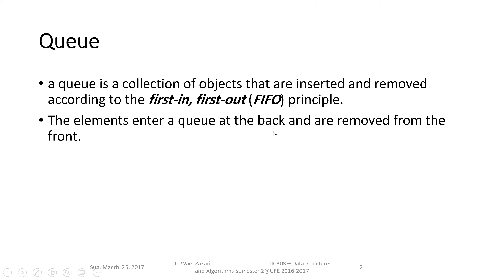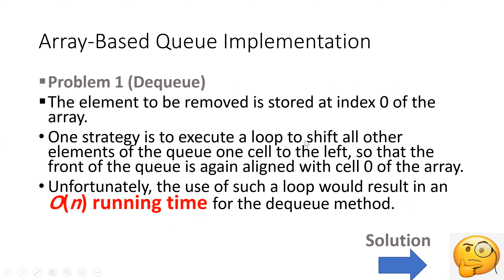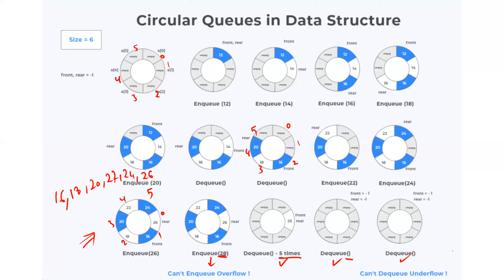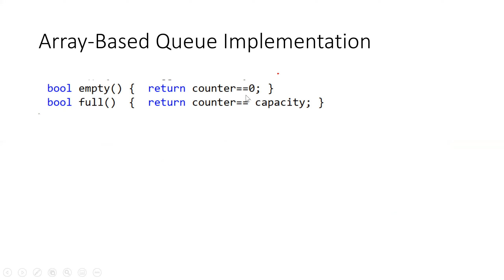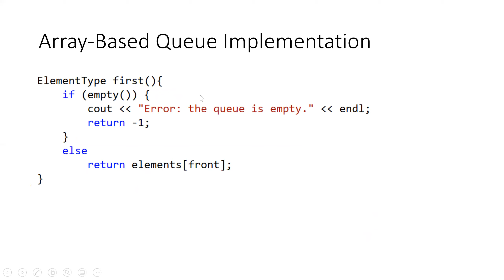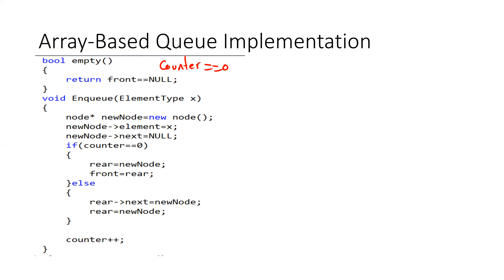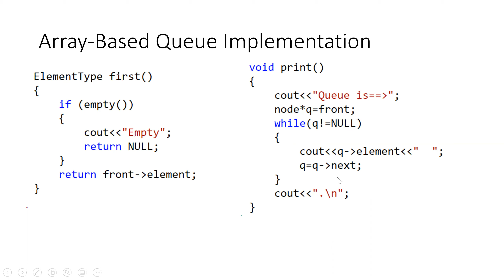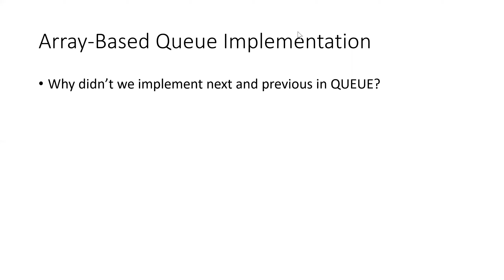Lecture 5 Queue